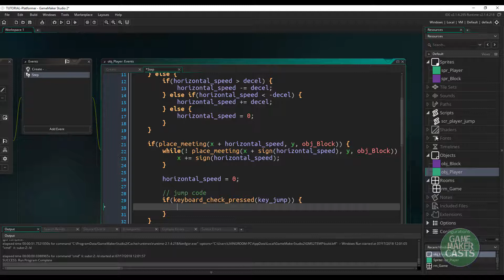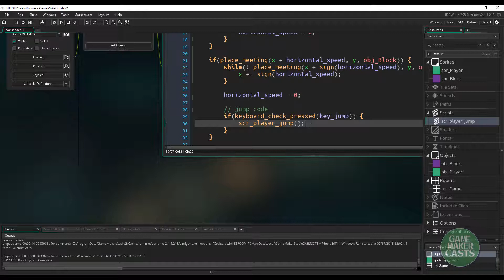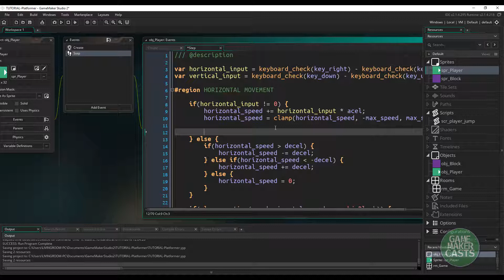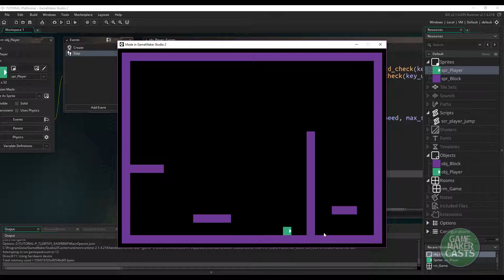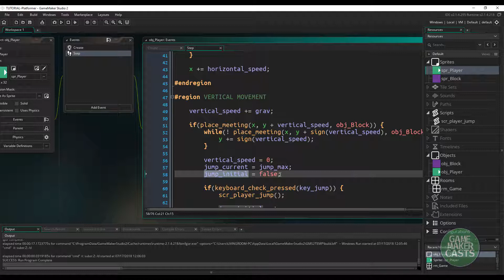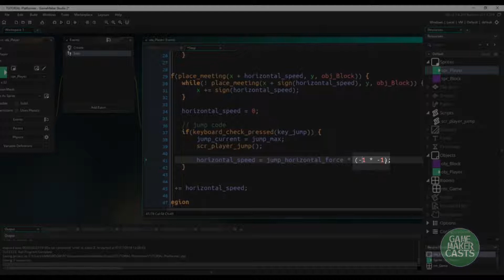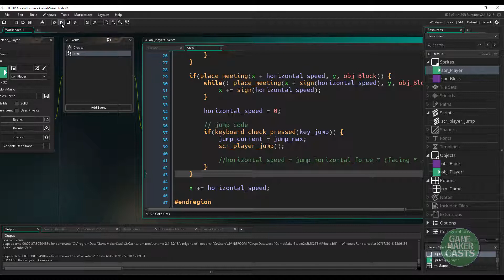Let's Platform - Lesson 3 - Wall Jumping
Follow along as we discuss Wall Jumping in a platform engine and learn how we can implement it in our base code.

For this to work we will be creating a new system that will allow our player to face right and left.